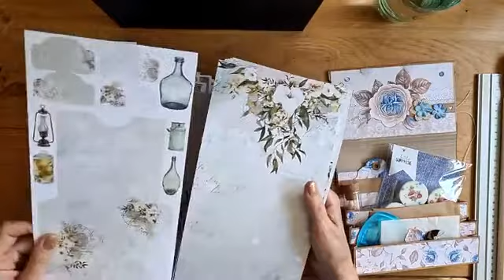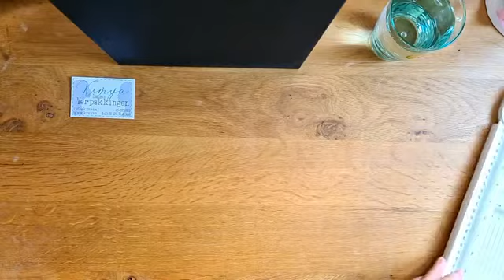EXTRA LIVE | Fredy 24 juli 2022